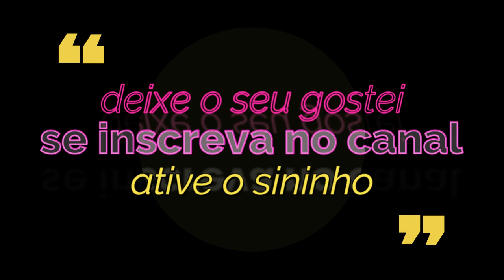15 FILMES DE ROMANCE BASEADOS EM FATOS REAIS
15 FILMES DE ROMANCE BASEADOS EM FATOS REAIS
fabiana santos